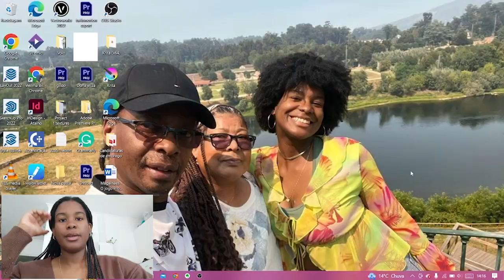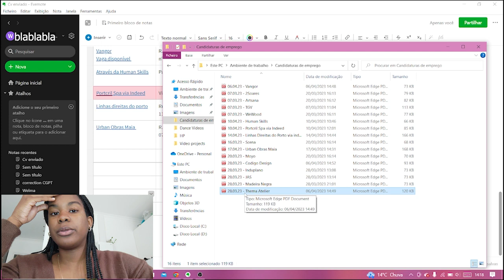Late 20s Vlog.1 | procura de emprego, arrumar a casa, passeios com o patudo